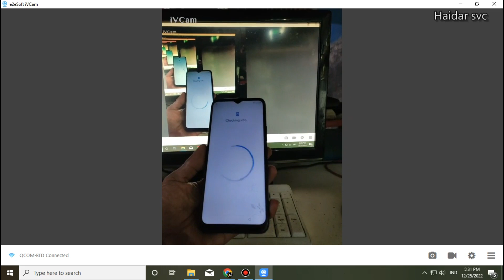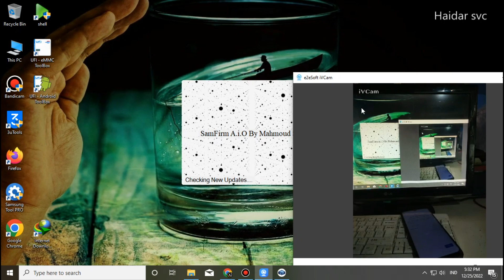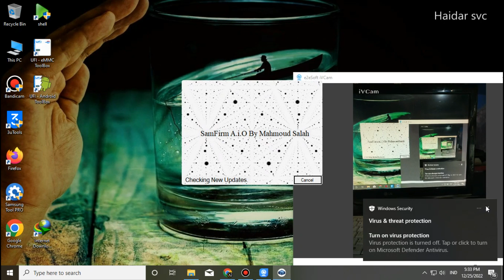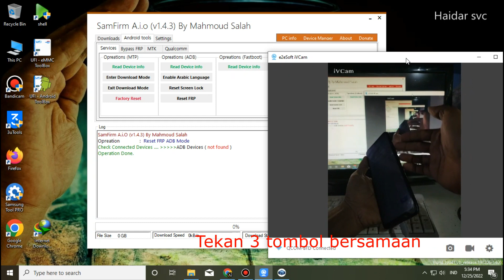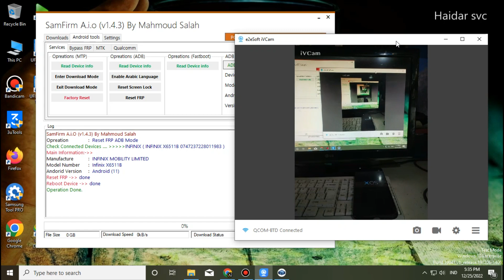INFINIX SMART 6 X6511B FRP BYPASS CUMA 2 DETIK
Cara bypass frp infinix smart 6 cuma 2 detik.
tanpa box,tanpa dongle,tanpa pin sim.